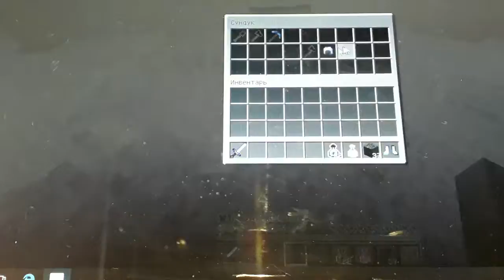vimeworld minecraft challenge